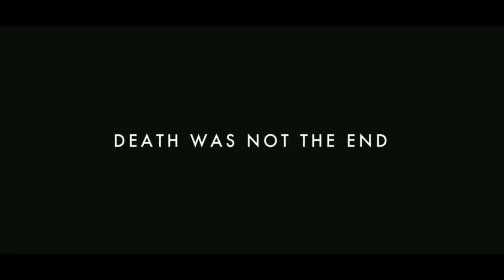WHAT IS EVEN THIS MOVIE BRO? ... EW, ft Matt Smith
Womb is a movie about some woman birthing her romance. It is EXACTLY that. It stars Matt Smith
Bad Movie Mondays